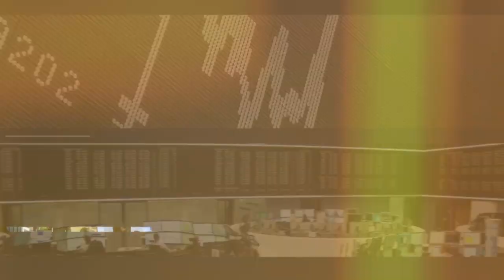Jessica Schwarzer: "US-Banken sind durch die Krise durch"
Alle US-Banken sind durch den Stresstest gekommen. Jetzt zahlen die Geldhäuser über 100 Milliarden Dollar an Aktionäre aus. Ist die Krise damit wirklich endgültig überstanden? Manuel Koch fragt nach bei der Buchautorin Jessica Schwarzer.